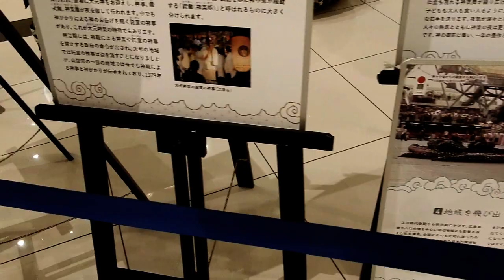イオンモール広島府中１階 島根県石見神楽衣装展示コーナー 2022. 7.16撮影。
イオンモール広島府中１階島根ふるさとフェアー。
島根県石見神楽衣装展示コーナー　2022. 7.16撮影。